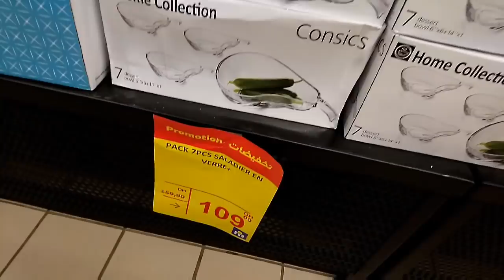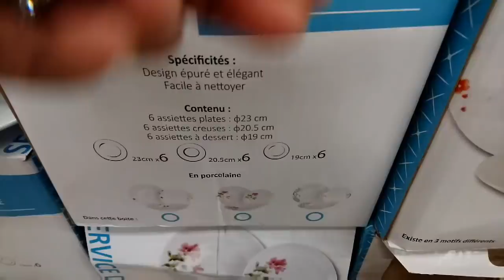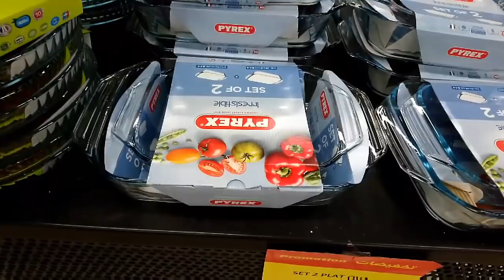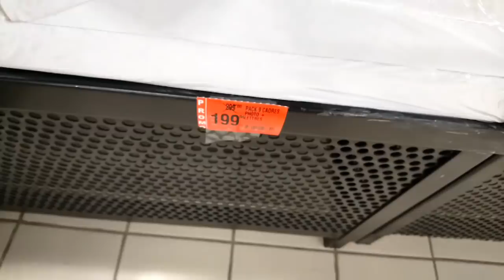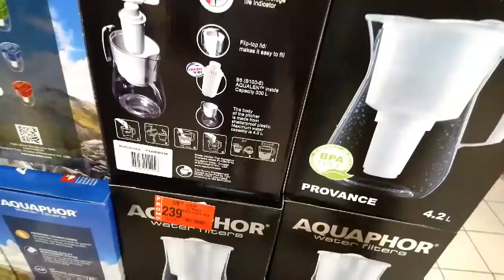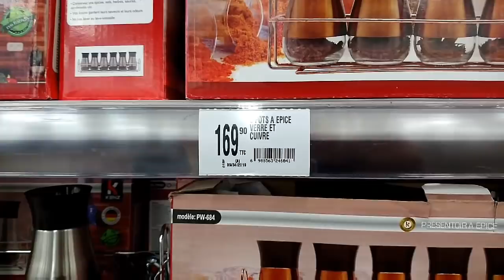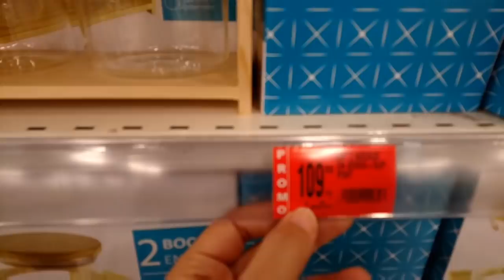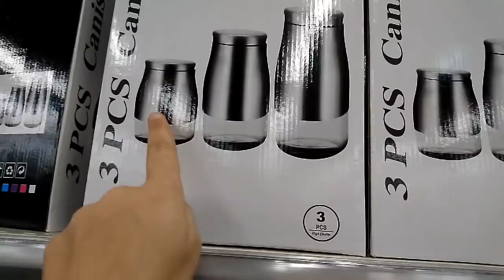مشترياتي لشهر رمضان المبارك + جولة في هميزات وتخفيضات مرجان تحت طلب اغلى اللويزات 😍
اللويزات كنتمنى الفيديو ديال اليوم ينال الاعجاب ديالكم